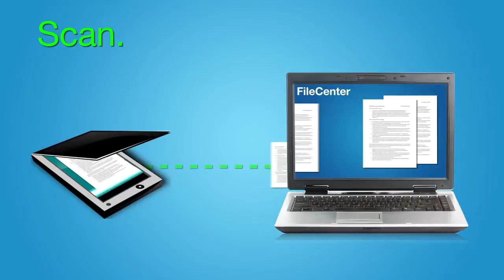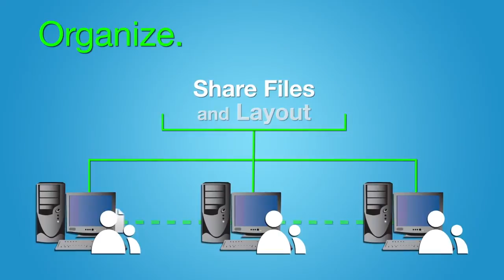Introducing FileCenter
Take control of your computer files. Scan, organize, and edit files quickly and effortlessly.